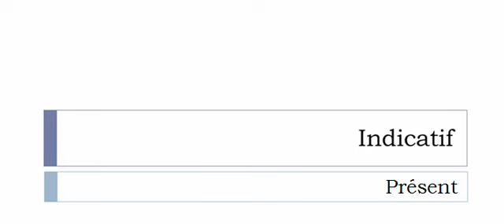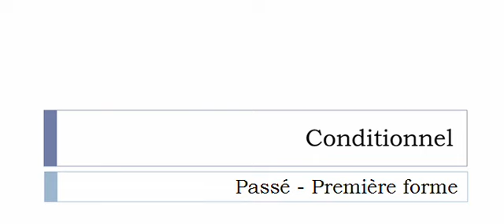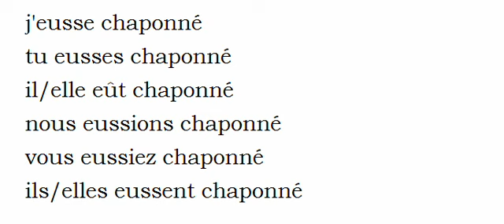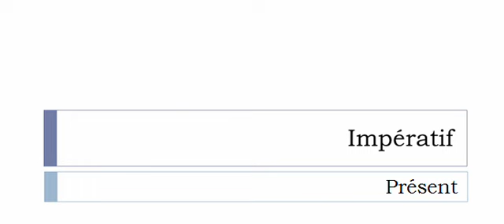French conjugation Verb = Chaponner